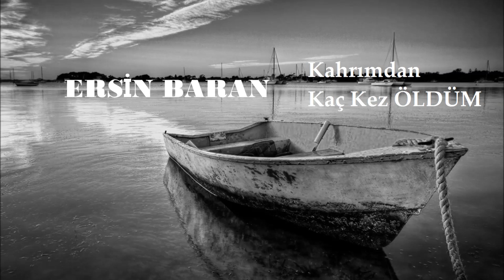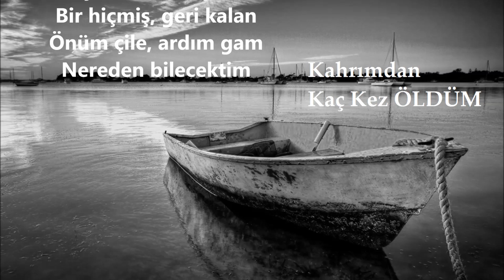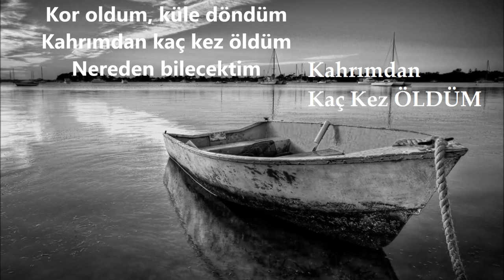KAHRIMDAN KAÇ KEZ ÖLDÜM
KAHRIMDAN KAÇ KEZ ÖLDÜM SÖZLERİ

Demek ki, sen de bir gün
Yüz dönüp, gidecektin
Üstüme çöktü hüzün
Nereden bilecektim

NAKARAT
Bir tutuştum, bir söndüm
Kor oldum, küle döndüm
Kahrımdan kaç kez öldüm
Nereden bilecektim

Hayat koca bir yalan
Bir hiçmiş, geri kalan
Önüm çile, ardım gam
Nereden bilecektim